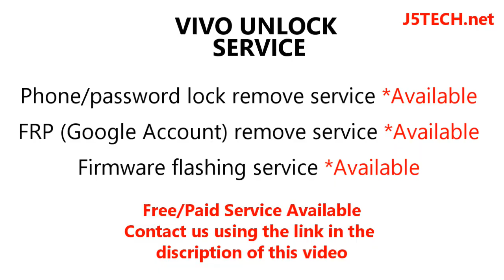How to Unlock Vivo Y81i (1812) - PD1732CF_Meta FRP unlock, password remove & flashing service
Vivo Y81i (1812) (PD1732CF_Meta) FRP unlock, password remove & flashing service (Unlock Service)

Vivo Y81i (1812) has different variants, these are (PD1732CF_Meta)

Bypass Vivo Y81i (1812) (PD1732CF_Meta)Google Account Lock
Bypass Vivo Y81i (1812) (PD1732CF_Meta) Network Lock
Bypass Vivo Y81i (1812) (PD1732CF_Meta) Google (FRP) Lock

Unlock Vivo Y81i (1812) (PD1732CF_Meta) Google Account
Unlock Vivo Y81i (1812) (PD1732CF_Meta) Google (FRP) Lock